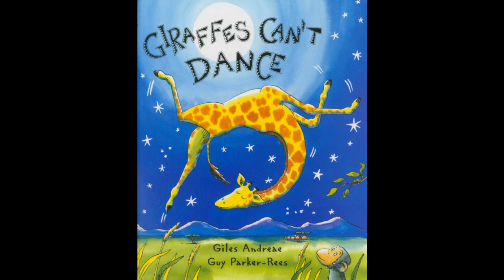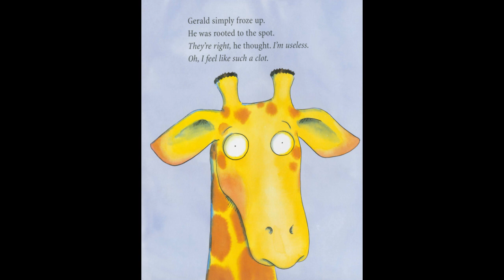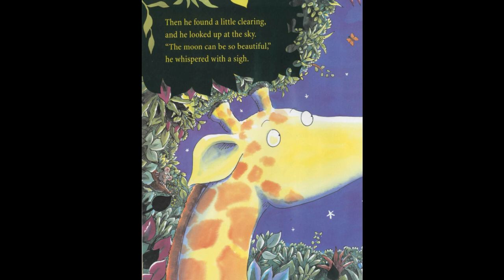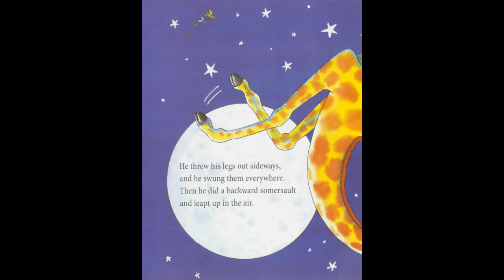Giraffes Can't Dance | Children's Books | Read Aloud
By Giles Andreae
Illustrated by Guy Parker-Rees
Giraffes Can't Dance is a touching tale of Gerald the giraffe, who wants nothing more than to dance. With crooked knees and thin legs, it's harder for a giraffe than you would think. Gerald is finally able to dance to his own tune when he gets some encouraging words from an unlikely friend.